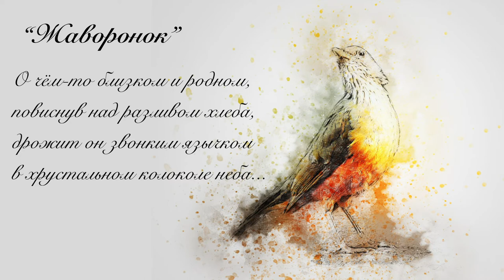VLADISLAV AGAFONNIKOV "Watercolors", quintet, 6 part "Lark"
VLADISLAV AGAFONNIKOV
Vocal cycle "Watercolors" on poems by Igor Grudev.
6 part "Lark"

Especially for the quintet ADVANCE Vladislav Hermanovich Agafonnikov made a translation of his vocal cycle.
The recording was made in the Big hall of the Russian Academy of Music by Gnesin in November 2019.

ADVANCE quintet:
Alexandra Petrovskaya soprano,
Rinat Rakhmetulov clarinet,
Sanchira Dambinova flute,
Grigory Yambarshev trumpet,
Svetlana Golubkova grand piano.

Maria Yakenskaya Sound director.